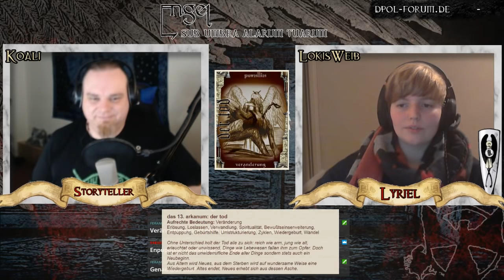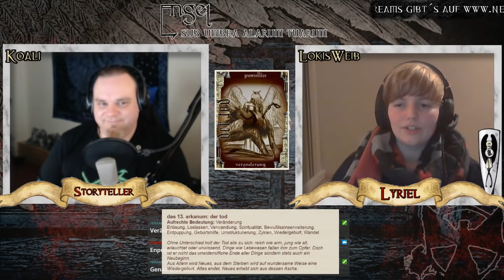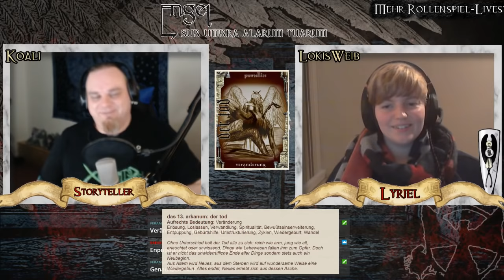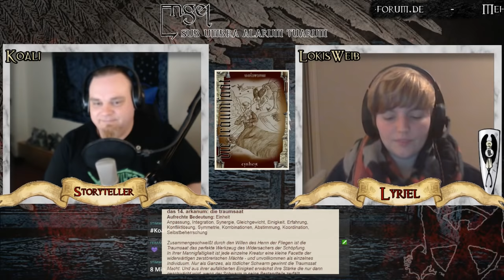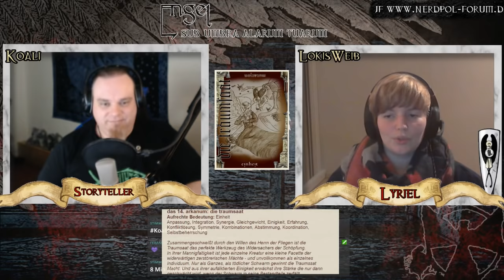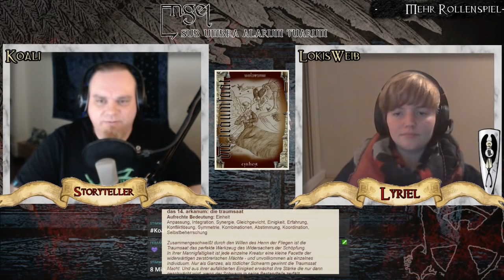[Engel] Sub umbra alarum tuarum - Lyriel (Prelude) (GER) | Pen and Paper Rollenspiel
Dies ist ein Prelude für Lyriel ein ENGEL des Raphael, die heilende Hand Gottes, ein gütiger und heilbegabter Engel, dessen Liebe und Hilfsbereitschaft jeden verzaubert.

SPIELER*IN:

LokisWeib - Lyriel
Koali - Erzähler

Mehr ENGEL:
Playlist zu den Chroniken der Engel: Sub umbra alarum tuarum:

Introsong:
Kai Engel – Melted Wings

Lesung aus Ordensbuch Raphaeliten: Versuchung (S.54-55) gelesen von Leopardin202

Hintergrundsong für die „Lesung“:
Kai Engel – Periculum